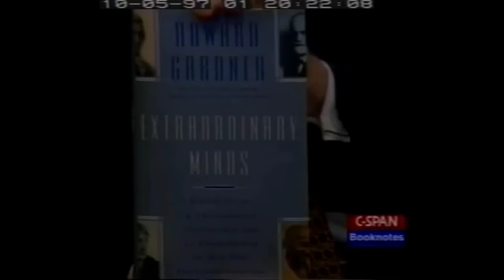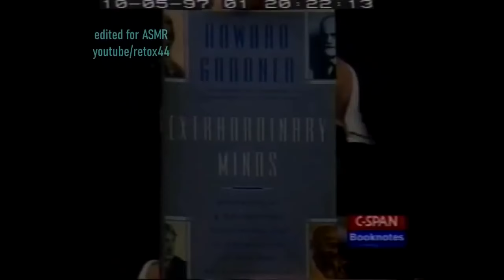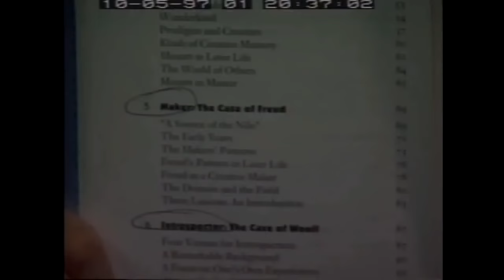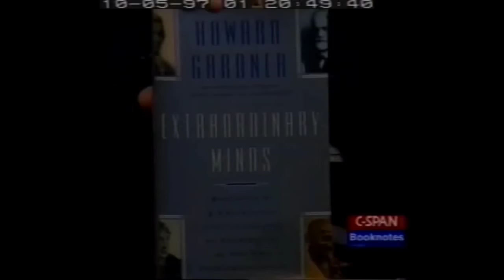Unintentional ASMR Howard Gardner Interview Excerpts Extraordinary Minds Gifted People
CSPAN interview featuring Howard Gardner, who talks about gifted people.